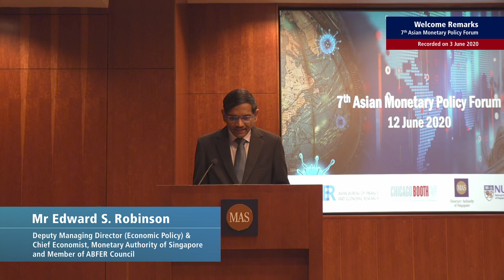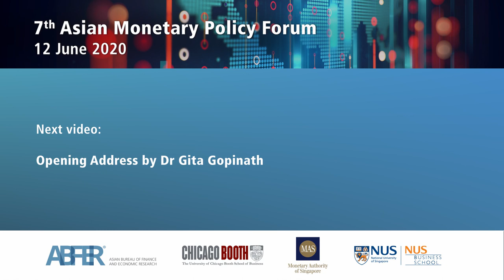7th Asian Monetary Policy Forum: Welcome Remarks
Mr Edward Robinson introduces the Forum’s distinguished speakers, namely: Dr Gita Gopinath (IMF), Dr Adam S. Posen (Peterson Institute), and Professor Markus K. Brunnermeier (Princeton University). He comments on how the global economic recession caused by the COVID-19 pandemic is atypical of previous crises.

Speaker:
Mr Edward S. Robinson
Deputy Managing Director (Economic Policy) & Chief Economist, Monetary Authority of Singapore and Member of ABFER Council

For other videos related to this forum, please visit the AMPF web

All of the proceedings of the AMPF, are intended for limited publication only, and all property rights in the material presented, regarding common-law copyright, are expressly reserved to the speaker or ABFER. No statement or presentation meeting is to be regarded as dedicated to the public domain. Any sound reproduction, transcript or other use of the material presented at this course without the permission of the speaker or ABFER is prohibited to the full extent of common-law copyright in such material.